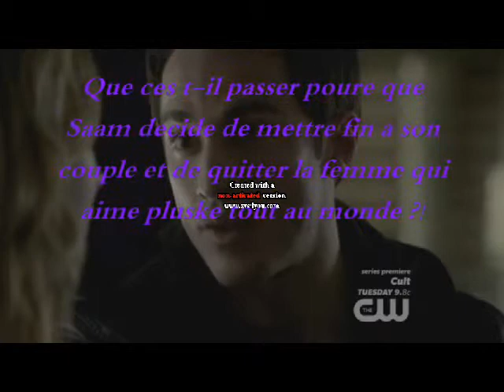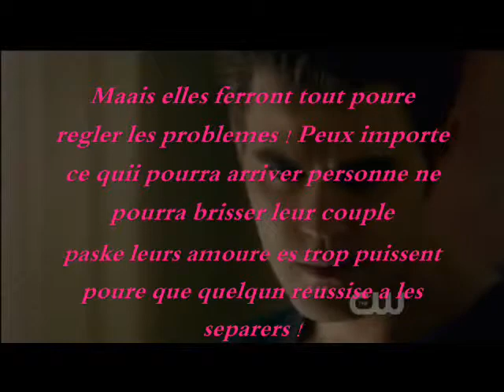Reve briser - Génerique !